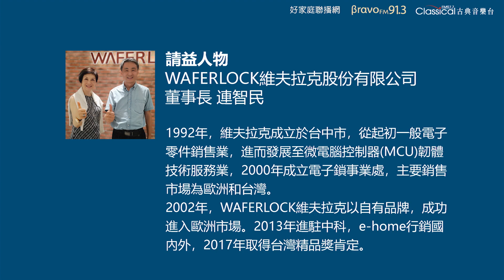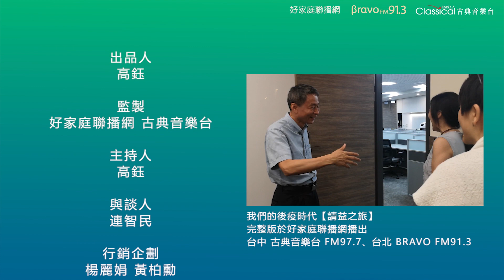《我們的後疫時代-請益之旅》「疫情可能鎖國，但鎖不住維夫拉克的佈局和發展」-維夫拉克股份有限公司董事長-連智民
🎧許多人以為WAFERLOCK是來自歐洲的品牌，事實上，它是很早就進入國外歐洲市場，佈局全球，而這個電子感應門鎖，來自台灣！
 1992年，維夫拉克成立於台中市，從起初一般電子零件銷售業，進而發展至微電腦控制器(MCU)韌體技術服務業，2000年成立電子鎖事業處，主要銷售市場為歐洲和台灣。2002年，WAFERLOCK維夫拉克以自有品牌，成功進入歐洲市場。2013年進駐中科，e-home行銷國內外，2017年更取得台灣精品獎的肯定。面對2020年疫情的嚴峻考驗，電子鎖市場有受影響嗎？維夫拉克又是如何佈局？

📻12月11號(五)晚間六點《請益之旅》特別節目，由好家庭聯播網董事長-高鈺主持，邀請維夫拉克股份有限公司董事長-連智民，分享「疫情可能鎖國，但鎖不住維夫拉克的佈局和發展」，精采節目，邀您準時收聽。

鎖定播出時間，我們空中見！

📻【請益之旅】 主持人：高鈺
🎧 收聽方式：
☉－－ 12月11日 (五) 18:00pm 準時收聽
廣播電台線上收聽 ☛　台中 古典音樂台FM97.7、台北Bravo 91.3
手機線上直播收聽 ☛ (網頁最上方)

☉－－錯過首播：
「古典音樂台」官網，隨選隨聽 ☛ 19:00開放)

加入古典音樂台，找我們聊天